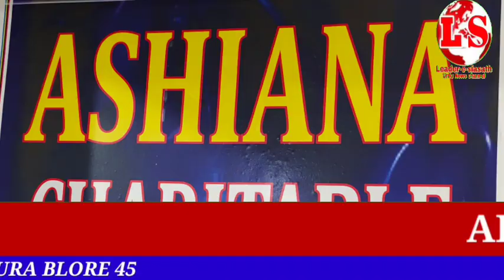OPENING CEREMONY OF ASHIANA CHARITABLE CLINIC IN KG HALLI BLORE